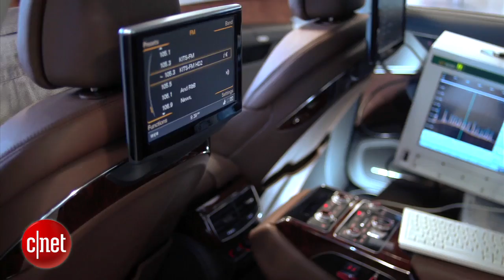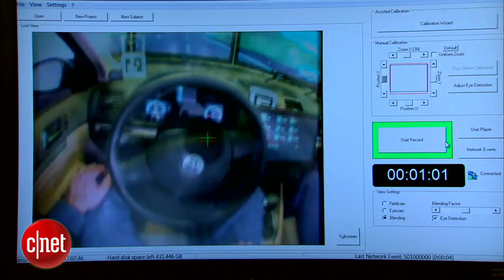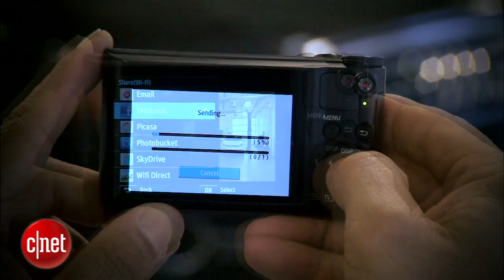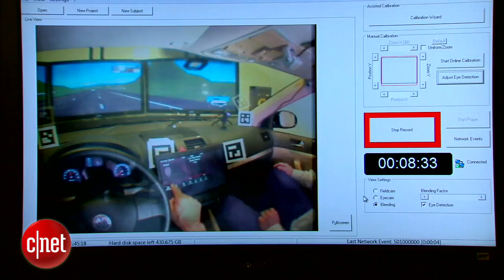CNET Conversations: Driving into the future at VW's Electronics Research Lab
CNET editor at large Brian Cooley goes behind the scenes with Peter Oel, director of Volkswagen Electronics Research Lab, to show you how Silicon Valley is changing the way we drive, from the latest in infotainment systems to new 3D technologies being used for design.